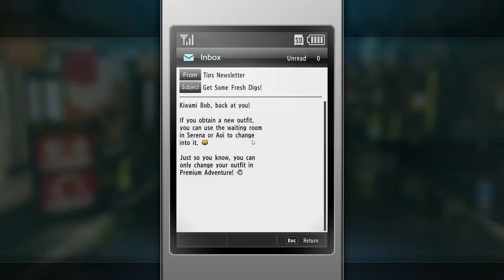Yakuza Kiwami 2 - Hidden Past (Chapter_5)